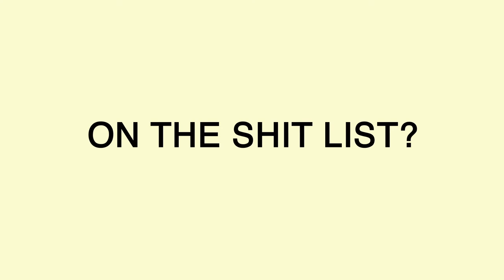Toilet Seat Lid | Datevitation.com Ad (Sh*t List, Ep. 8)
by creating the most thoughtful gift ever - a custom love coupon book.  Choose the dates your sweetie will love from our 200+ date ideas, including adult-only options.

Starring Leslie Karpman and Ryan Meharry

Concept by Alex Karpman
Written by Adam McCabe